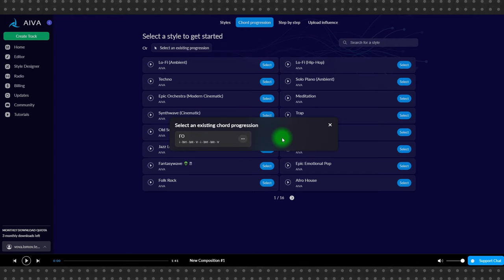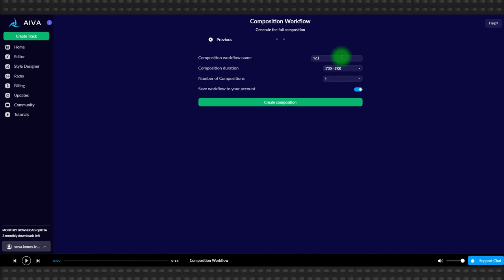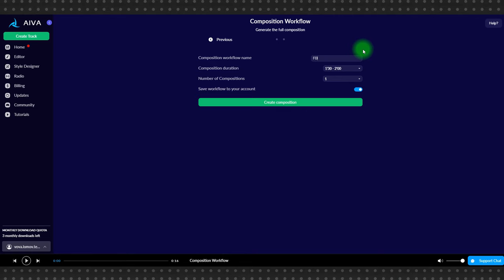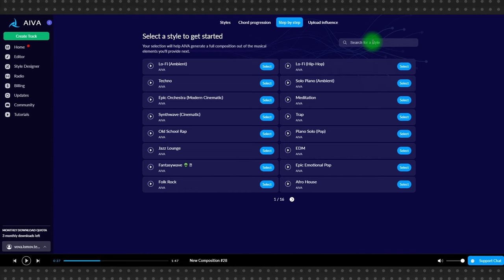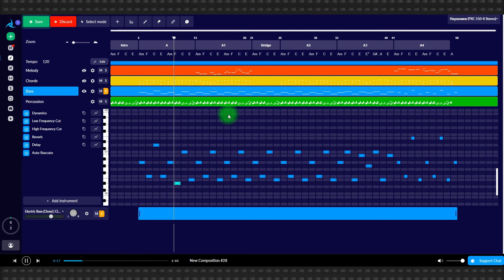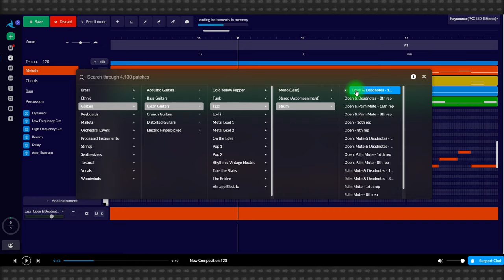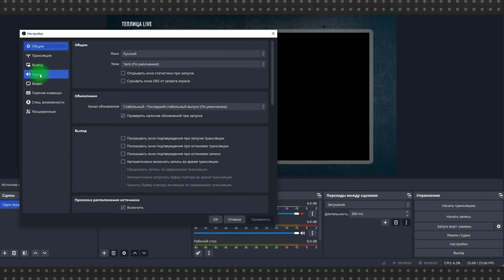AIVA #3: от гармонии к мелодии. Работа с последовательностями аккордов и редактором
Хотите создавать музыку, но не умеете играть на инструментах? AIVA – нейросеть, которая генерирует музыку в один клик! И неплохую музыку, надо сказать. AIVA – условно бесплатный сервис. На бесплатном тарифе вы можете скачать до трех треков в месяц, но понятно, что это ограничение можно обойти.

В остальном, при создании качественной музыки, эта нейросеть никак вас не  ограничивает. Очень простой, интуитивно понятный интерфейс; Возможность создавать треки на основе вашей композиции (AIVA не копирует трек, а «переосмысляет» его);  возможность генерировать музыку в соавторстве с нейросетью; тонкая настройка стилей, включая выбор инструментов.

Из этого урока вы узнаете:

Как создавать музыку из вашей последовательности аккордов.
Как работать в редакторе AIVA: редактировать аккорды, добавлять и изменять инструменты, применять эффекты.
Как сводить и мастерить ваш трек.